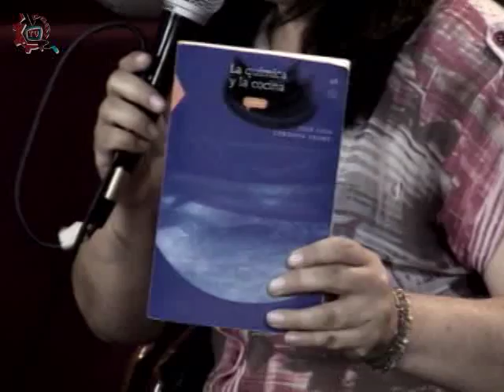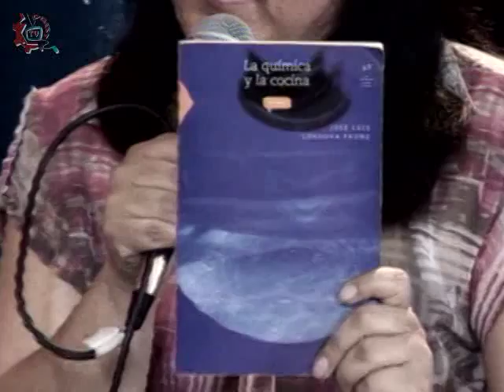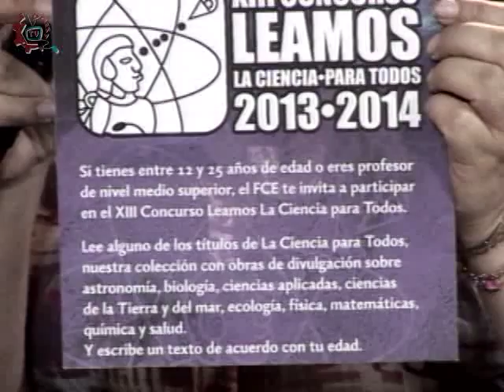20140327-CE1314/Leamos la ciencia para todos/La química y la cocina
Programa especial. La química y la cocina. Invitado: Dr.José Luis Córdoba Frunz. Conduce: Susana Argueta. Fecha de emisión: 27 de marzo de 2014. Este y otros programas los puedes ver Producciones con fines educativos para secundarias técnicas en el Distrito Federal, México.